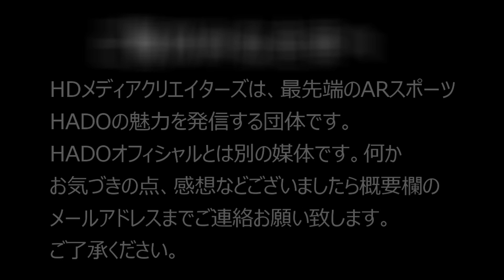【HADO】#17 MASTERS CUP #25 SK/華より酒！ VS ラレップ.ch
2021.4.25 日比谷で行われたHADO ADVANCE CUP #29